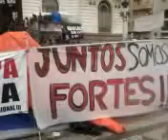Protesto na Cinelândia RJ.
Manifestação dos Professores em Frente a Camara Municipal do Rio de Janeiro...